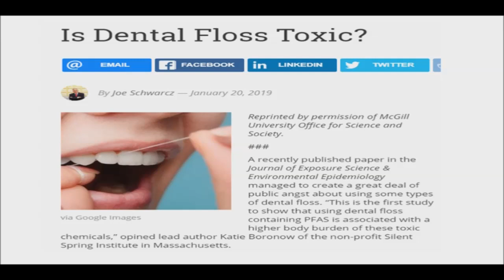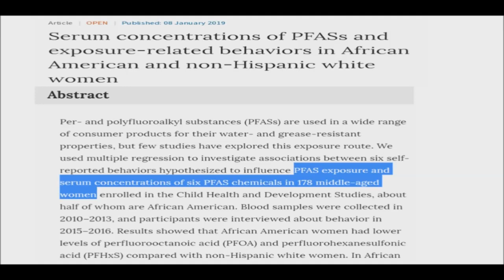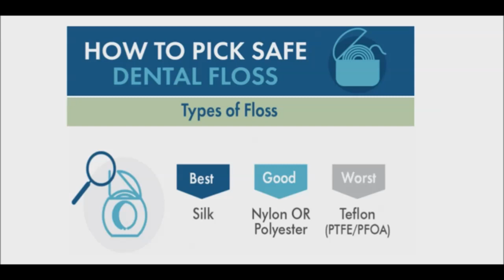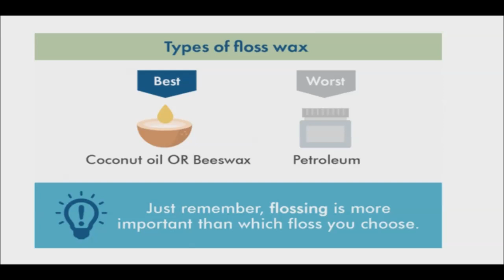Be Careful of Dental Floss Leaving More Behind Than Just Clean Teeth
Mind you, that doesn't mean you need to give up flossing. Based on some findings, consumers can choose flosses that don't contain this chemical. Look for natural waxed floss, that are made with beeswax. Since most conventional waxed flosses are made with a petroleum-based synthetic product. There are also vegan-waxed floss that comes in a cardboard box, such as vegan xylitol floss by Radius. Use can also use real silk floss that is fully biodegradable.

Link to Natural Dental Flosses:

UK link to Desert Essence Floss:

UK link to Radius Vegan Floss:

Mind you, that doesn't mean you need to give up flossing. Based on some findings, consumers can choose flosses that don't contain PFAS. Look for natural waxed floss, that are made with beeswax. Since most conventional waxed flosses are made with a petroleum-based synthetic product. There are also vegan-waxed floss that comes in a cardboard box, such as vegan xylitol floss by Radius. Use can also use real silk floss that is fully biodegradable.

There's no doubt we'll be hearing more on these chemicals in the future, as researchers continue to investigate their biological impact and industries seek ways to limit their use and find alternatives.

For right now, lets use whatever information we have and make the wisest decisions for our health.